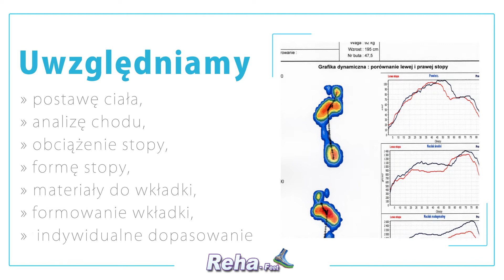Wkładki ortopedyczne Tychy Reha-Feet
Reha-Feet to firma produkująca wkładki ortopedyczne i zajmująca się rehabilitacją stóp różnego rodzaju sprawdzonymi metodami. Zatrudnieni w firmie rehabilitanci doskonale znają się na swojej pracy, pomagając pacjentom w zwalczaniu ich przypadłości. Popularność i zaufanie, jakim darzą to miejsce pacjenci, wynika z wysokiej skuteczności.

W ramach swojej działalności Reha-Feet pomaga w leczeniu takich przypadłości jak między innymi: koślawość kolan, zespół Mortona, płaskostopie, kolano biegacza, ból stopy, zapalenie rozcięgna podeszwowego czy też płaskostopie poprzeczne.

Dzięki idealnie dopasowanym wkładkom, wykonywanym indywidualnie dla każdego z pacjentów, efekty widać bardzo szybko.